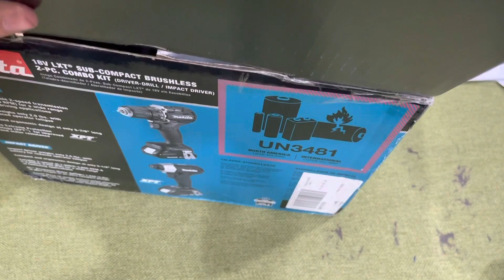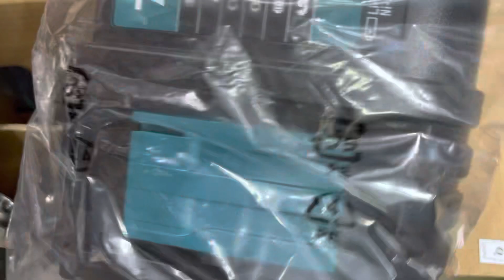Combo Makita CX203SYB | máy khoan pin makita XFD15 | makita xdt18 2 pin sac túi 5tr8 0903397180